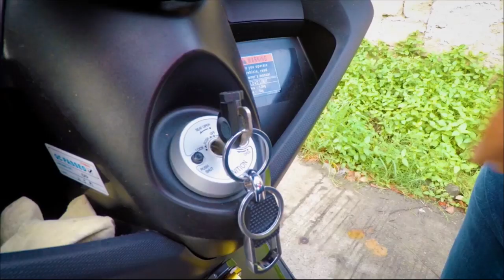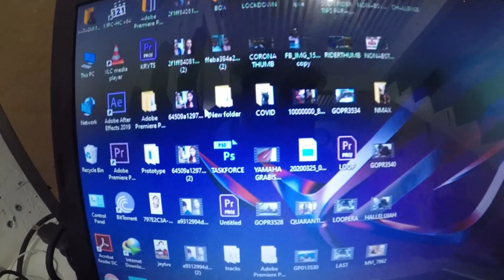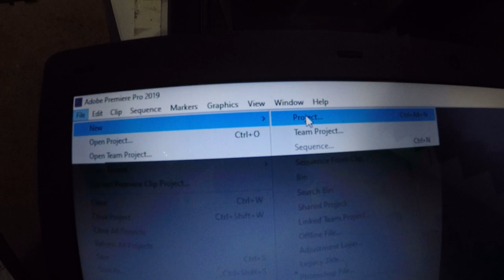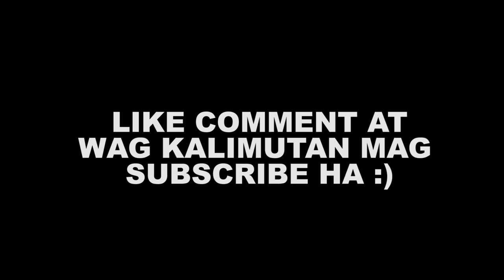SULIT BELOW 1K VLOGGING GEAR SET UP // LAZADA LANG START VLOG KANA! - YAMAHA NMAX MOTOVLOG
LAHAT NG PINAKITA KO DITO AY MABIBILI NYO SA LAZADA. EXCEPT GOPRO PERO MAY MABIBILI KAYO SA MGA AFTER MARKET SA FB MADAMI OKEY NA OKEY ANG GOPRO HERO 5 MGA TOL.4 TO 5K MERON NA. HINDI YUNG KASAMA SA VLOGGING GEAR HA. TAPOS KUNG PHONE NAMAN OKS NA OKS YAN KINEMASTER FOR YOUR EDITING MGA TOL. ENJOY! SANA NAKATULONG AKO SA INYO!